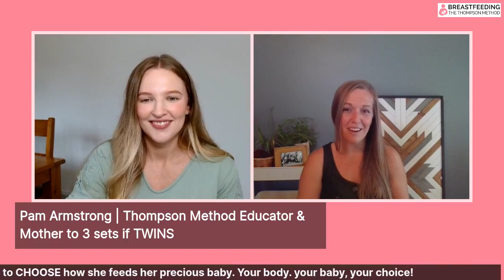5 Myths About Breastfeeding Twins Debunked | PART TWO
Are you pregnant with TWINS? Have your heart set on breastfeeding but are already feeling overwhelmed with the idea of breastfeeding twins?

There are a lot of myths and misinformation out there about breastfeeding twins. But don't worry, we're here to debunk them!

5 Myths About Breastfeeding Twins Debunked | PART TWO

In this LIVE video Chelsea Kerley is joined by special guest and our resident Supermum, Pamela, who has breastfed 3 sets of twins!!!

We will be discussing 5 of the most COMMON MYTHS about breastfeeding twins, and set the record straight.

WHAT IS THE THOMPSON METHOD OF BREASTFEEDING?
The Thompson Method Breastfeeding is a pain-free breastfeeding method that is gentle and evidence-based. It's understanding how breast milk is produced so you can trust that your breasts will nurture your baby without worrying about lack of supply. It's about feeling confident in your ability to control your labor, birth, and breastfeeding experiences. It's understanding how nipple shields, bottles, teats, and dummies (pacifiers) will affect your breastfeeding journey.

WHAT EXACTLY IS THE THOMPSON METHOD BREASTFEEDING PROGRAM?

3. JOIN OUR FACEBOOK GROUP

4. FOLLOW THE THOMPSON METHOD

5. DOWNLOAD OUR FREE BREASTFEEDING GUIDE